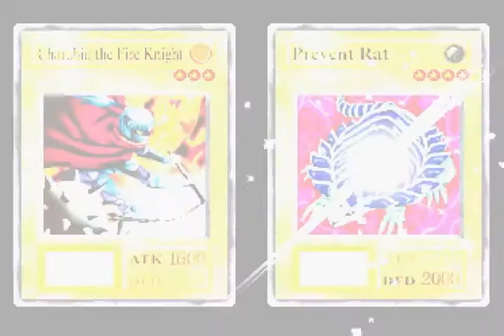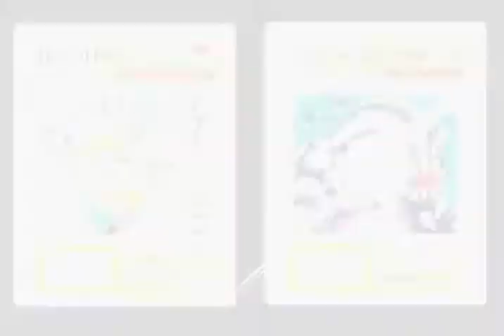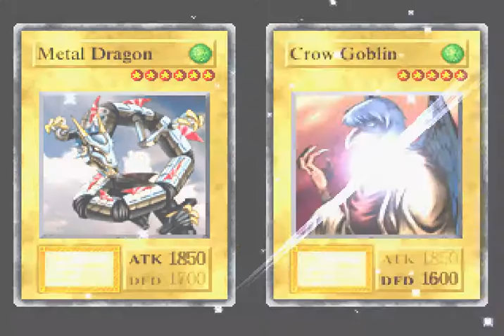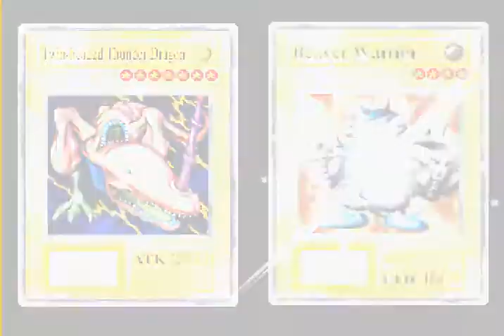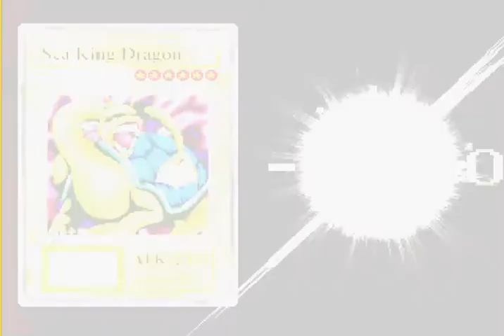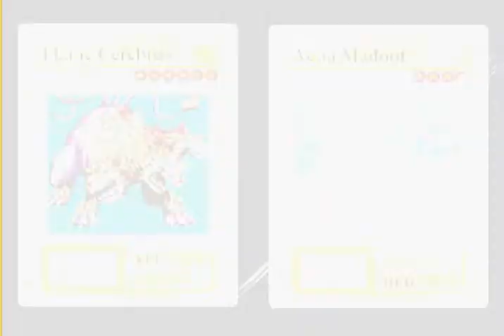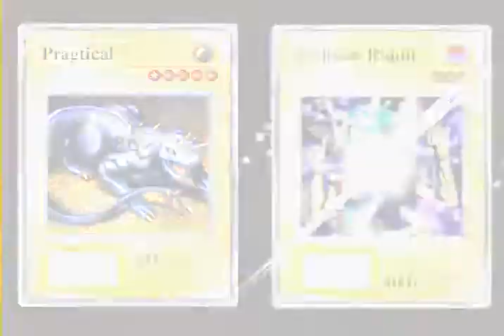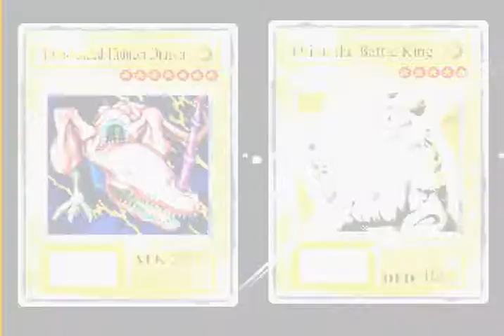yu gi oh forbidden memories part 7